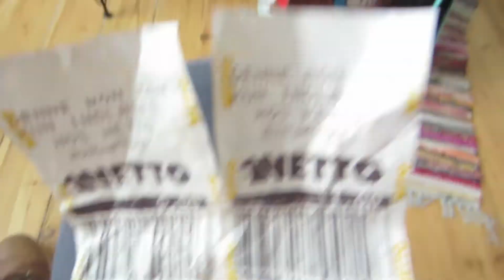THE SHTICK! (17/03/2013) - 45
Jeg har fået ny vlog gear, så i må leve med mærkelige vinkler :)

Tak fordi i har set med i dag, og i kan altid tjekke mit online hjem ud inde på mine links nedenunder :)